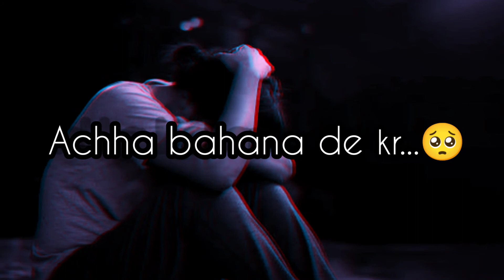BUS JINDAGI SE JAANE KA ACHHA BAHANA DEKAR JATI TO ACCHA HOTA | EMOTIONAL HINDI POETRY STATUS 🥺🍁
Copyrighted .  All Right to above Music Label & No Copyrights Infringement intended.